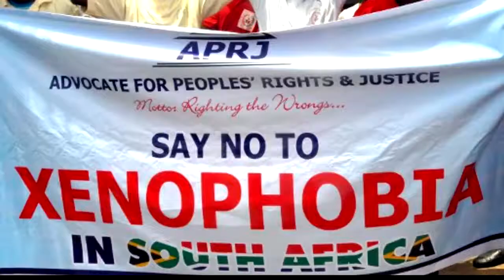Asili Comedy- Xenophobia